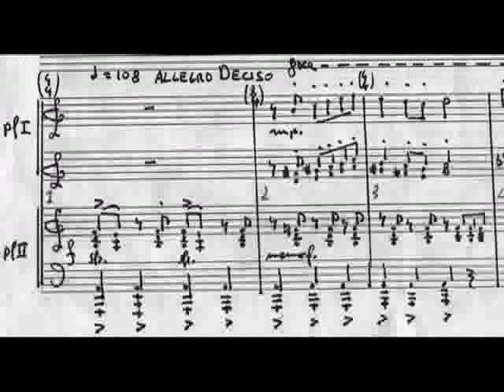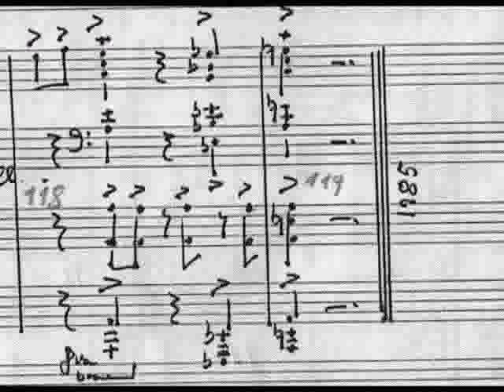Two pianos sonata (1985) francesco bellomi mov. 3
spartito partitura score sheet music copyleft two pianos sonata francesco bellomi